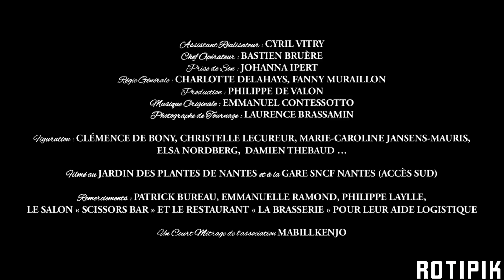LEAKEDFROMROTIPIK_TVPROGRAMBLOCKPOURSRCIMPORT_CONTENT2023.mp4